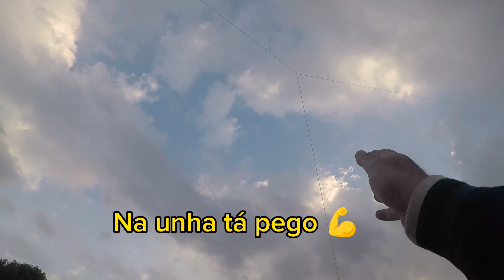PIPÃO BARUEL LOTADO DE LINHA DEVOLVI PARA O DONO 😉BY ALÊ LOKO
conteúdo peguei vários entre eles um BARUEL na unha devolvendo para seu dono devido ter estourado a linha na mão

Fala galera bem vindo a mais um vídeo com muita resenha e xepa onde a diversão é garantida do começo ao fim de cada conteúdo ,sempre melhorando para vocês Tmj, galera sinta-se a vontade em compartilhar nossos conteúdos com amigos ou familiares que gostam dessa arte que corre nas nossas veias... lembrando sempre  que um comentário, um 👍 , e um like já fortalecem de mais o engajamento do nosso canal fiquem com deus e muito obrigado por curtirem nossos vídeos amém 🙏